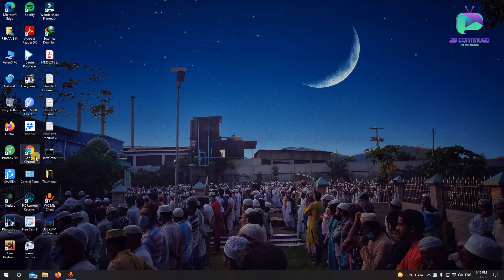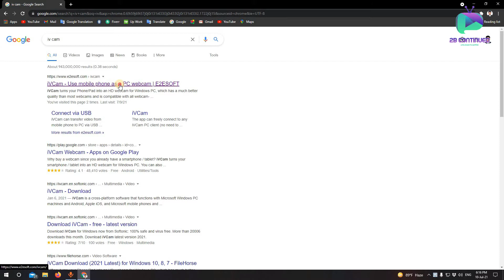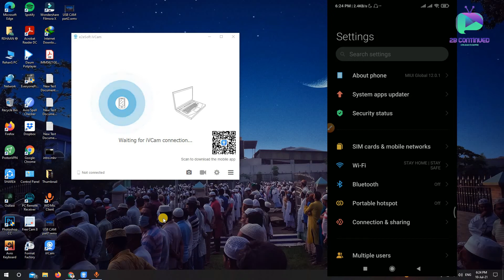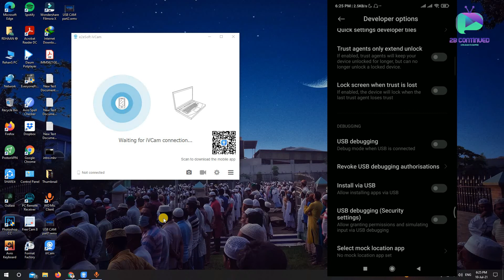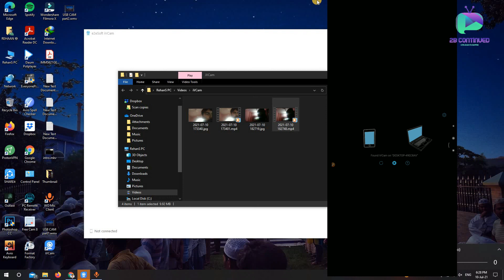Turn Your Smart phone into a webcam । IV Webcam । 2B CONTINUED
Hello Guys. Today in this video I have talked about  how you can turn your smart phone into a webcam! This sounds good na?